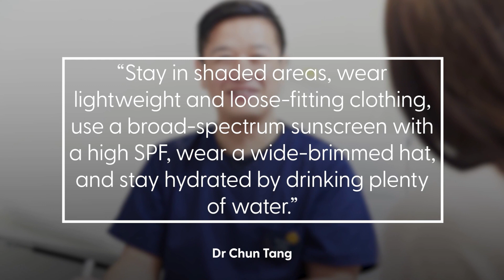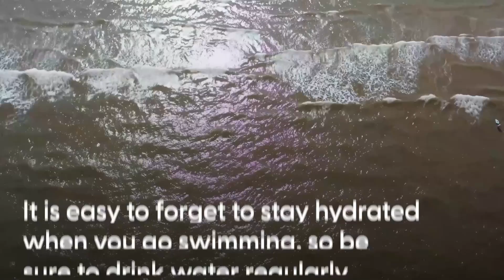How to travel safely in extreme heatwave as Foreign Office issue urgent Spain and Greece warning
With Europe set to hit well over 40 degrees, how can we enjoy our holidays safely this summer, and still do the things we love while away?

Britons have been advised to set up emergency alerts when travelling, due to the heat, and Italy is braced for extreme temperatures of up to 48 degrees in some areas.

Wildfires are raging in Greece and Spain, and tourist attractions such as the Acropolis are closing due to safety concerns.

Travellers have been issued an urgent warning by the Foreign Office for people going to Spain and Greece during heatwaves.

The warning comes as a 'severe' heatwave takes hold across large parts of Europe. The UK Government is now issuing an 'extreme weather' warning to those heading to holiday hotpots in the coming days and weeks as the heat increases risk to health.

The Foreign Office has informed travellers going to Spain and Greece of the respective weather services to follow while abroad. The warnings also include important medical advice for travellers to observe in the extreme heat.

So, how can we make our holidays fun, and stay safe in these conditions?